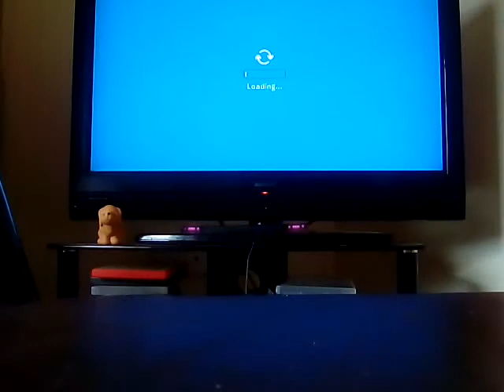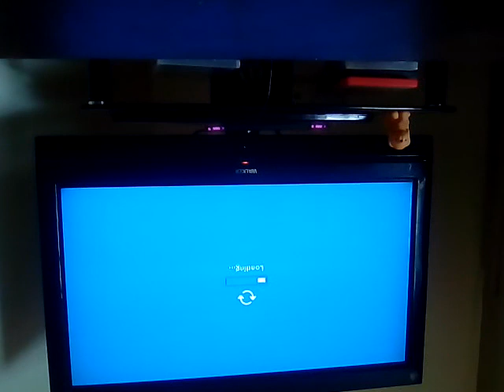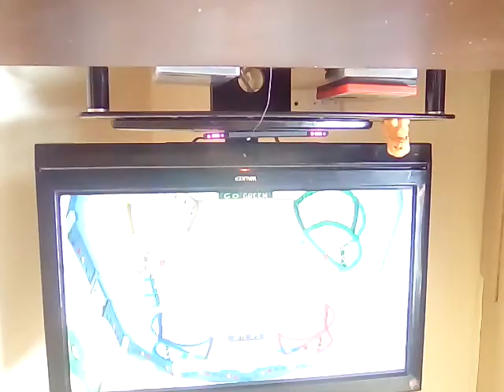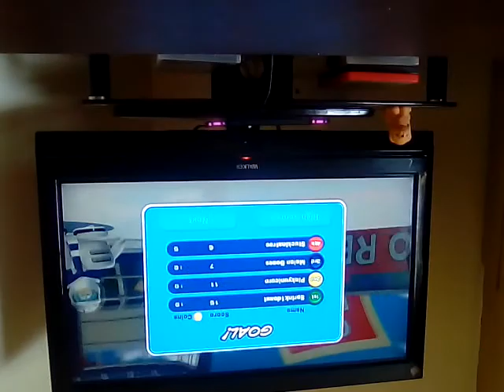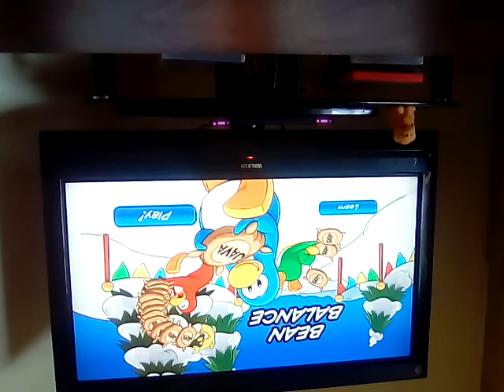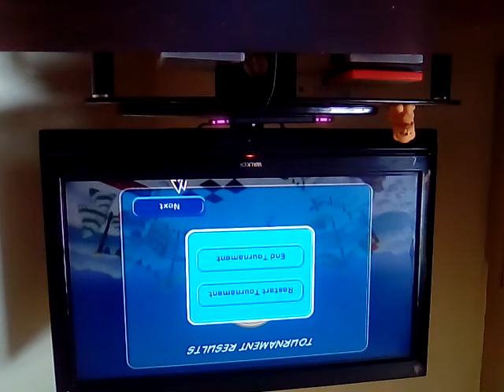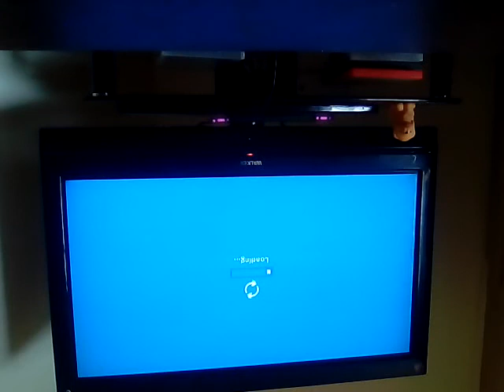Mario tennis awesome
Also Uni pig I'm a new youtuber its no fake at all in the helium challenge  I didn,t
Really use editing.